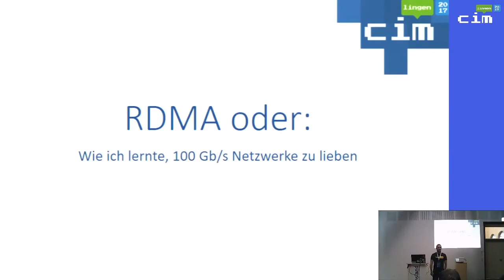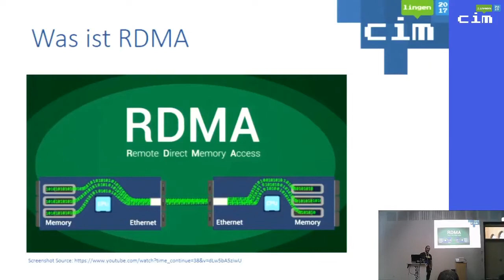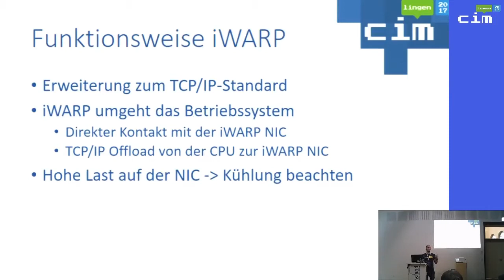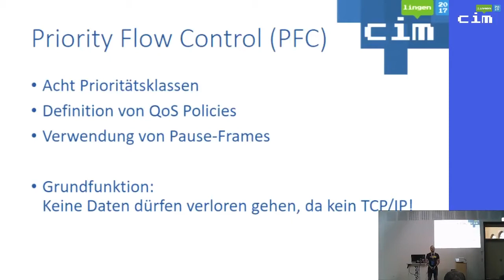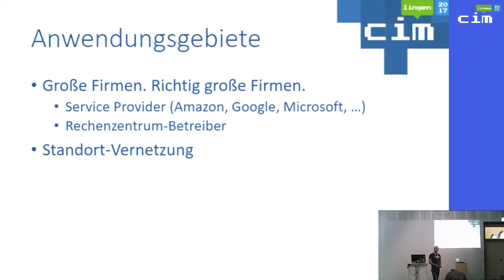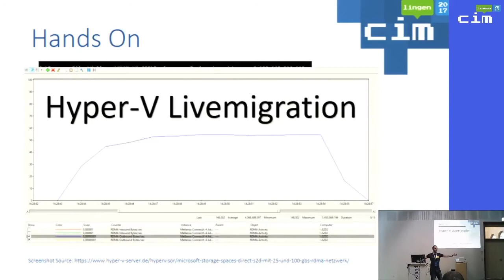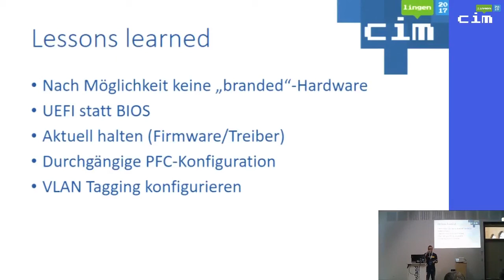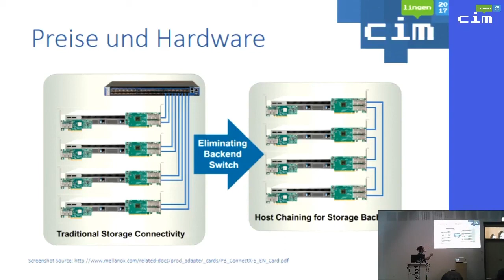RDMA oder wie ich lernte, 100 Gb/s Netzwerke zu lieben - Jan Kappen - cim lingen 2017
In den letzten 24 Monaten hat sich im Netzwerk-Bereich einiges getan. Jan Kappen zeigt Ihnen aktuelle Möglichkeiten und Szenarien, bei denen eine Bandbreite über 10 Gb/s sinnvoll eingesetzt und genutzt werden kann. Dieser Vortrag verschafft Ihnen einen Überblick über die aktuell verfügbaren Techniken, Hersteller und vor allem Kosten dieser Technik. Durch ein regelmäßiges Design und eine Arbeit mit RDMA-Netzwerken können Sie hier von der Praxis-Erfahrung profitieren und einige Mehrwerte für sich mitnehmen.

Jan Kappen wird seit 2015 als Microsoft MVP im Bereich „Cloud & Datacenter Management“ ausgezeichnet. music: steam phunk - alive